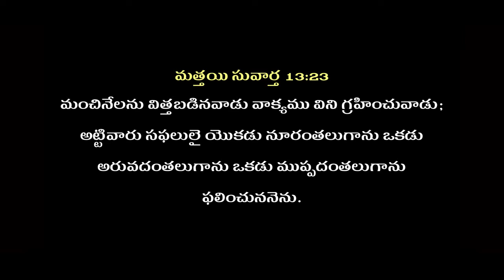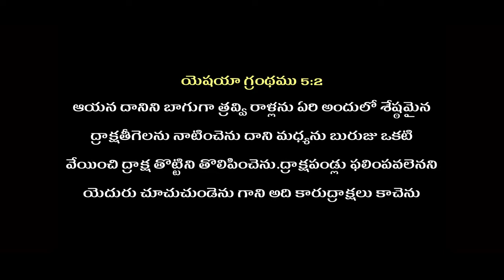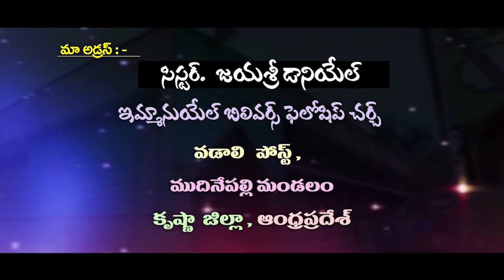Telugu Christian Message By Sis.Jayasri Daniel 29-10-21 / Pravachan TV